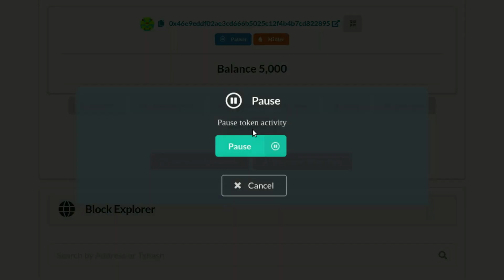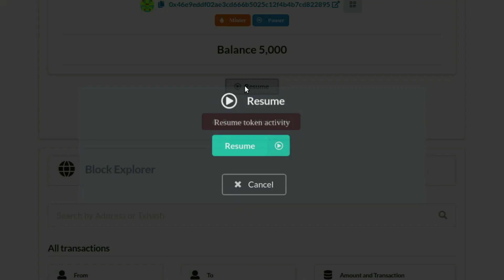How to pause and resume all the tokens activity in ERC-20?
How to pause and resume all the tokens activity in ERC-20 using a smart contract WordPress plugin.

WPSMARTCONTRACTS - BLOCKCHAIN MADE EASY
Ethereum blockchain technology for WordPress